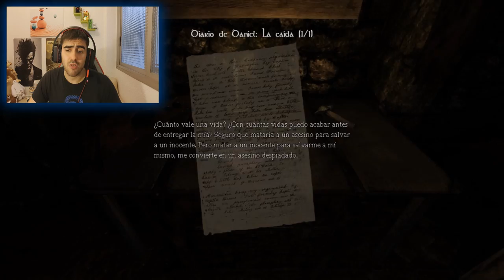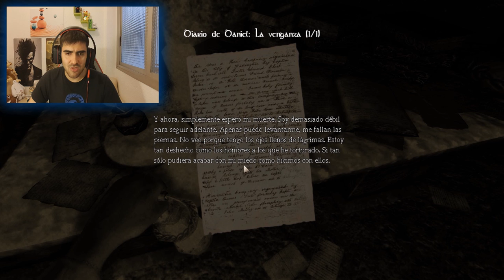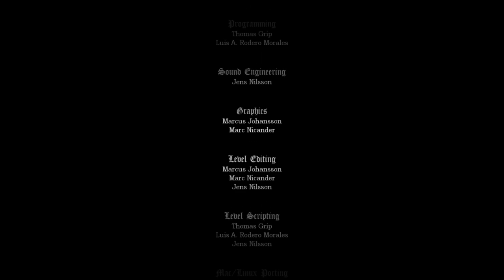Amnesia, FINALLLL!!! (PARTE 17) 2.0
Y acabamos Amnesia!!! por lo visto hay 3 finales y yo escogí el neutral :) espero que os guste!